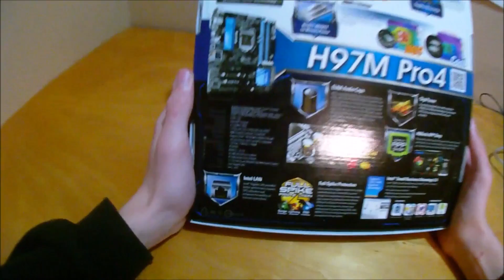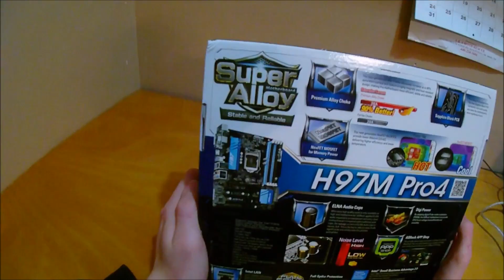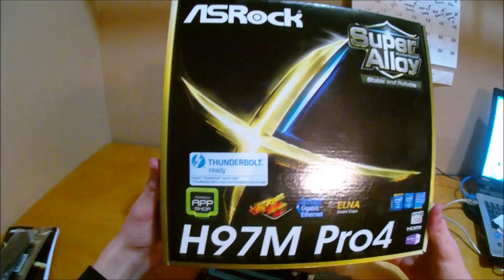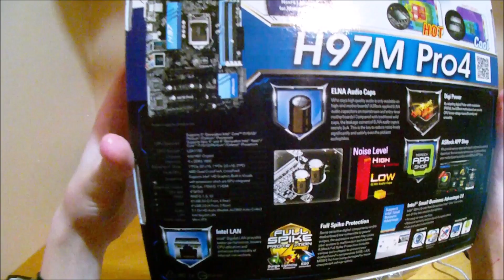ASRock H97M PRO4 LGA1150 Motherboard Unboxing!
If you have any ideas or suggestions make sure to leave them in the comments below. Like the video to show your support!

Camera - Kodak z990 w/30X IS Wide Angle Lens

Fearless Showdown